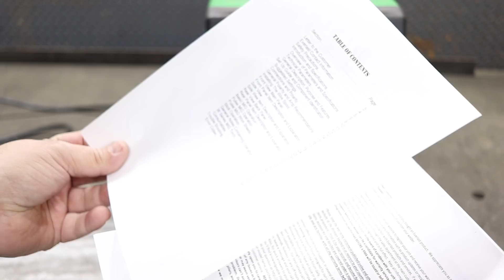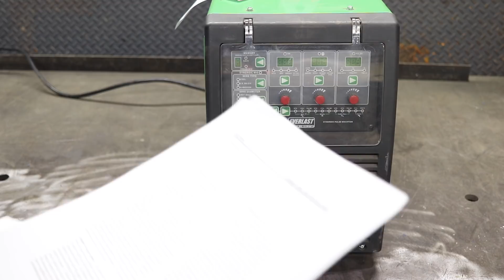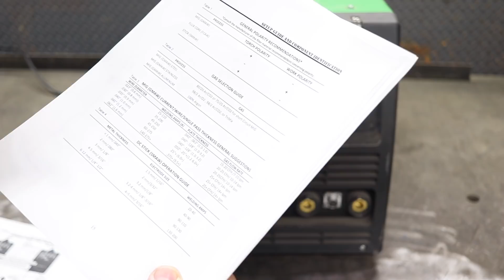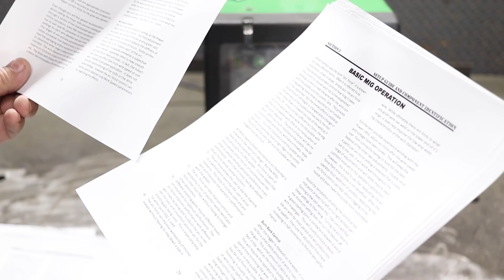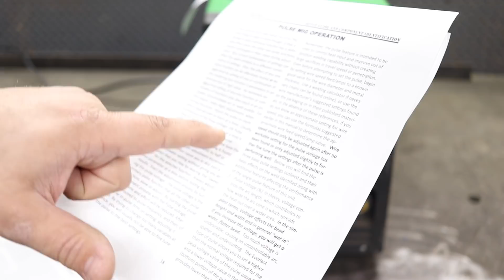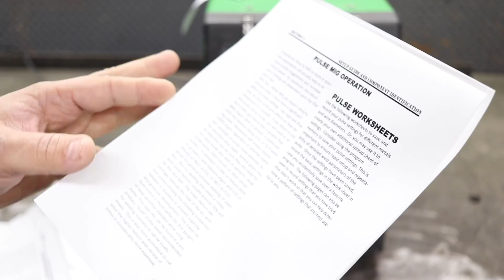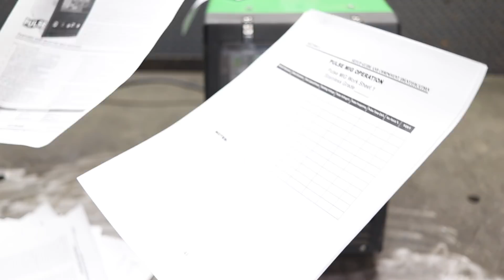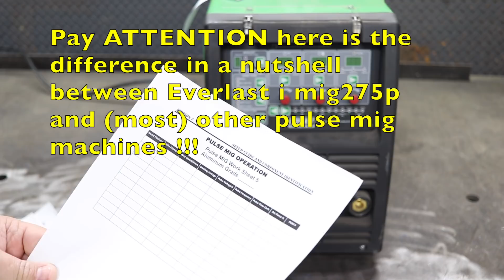Everlast I mig 275p manual pulse explained and reading through the manual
Here we are skimming through the operators manual.  54 page well written free to download.  Taking a closer look an how to pulse weld with the Everlast I mig 275p